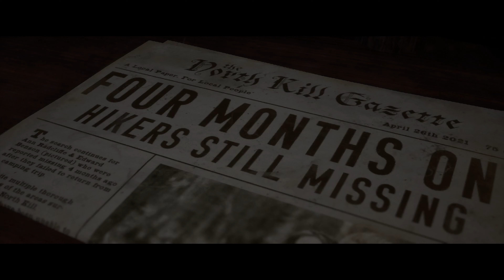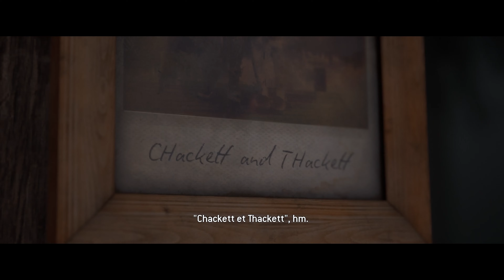The Quarry /#4 Promenons-nous dans les bois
Salut à vous tous Dans cet épisode c'est le début de l'inconscience lol! dans la vie IRL moi je n'aurais jamais fait ce choix Lol.
Bon visionnage et merci pour vôtres soutiens

Un petit pouce bleu avec le petit commentaire ça fait toujours plaisir :)

Config:
-Processeur
-AMD Ryzen 5 3600X 6-Core Processor 3.79 GHz
-Carte graphique
-NVIDIA GeForce RTX 2060 SUPER
-32gb RAM
-Casque Gaming klim

JarJar Kassz